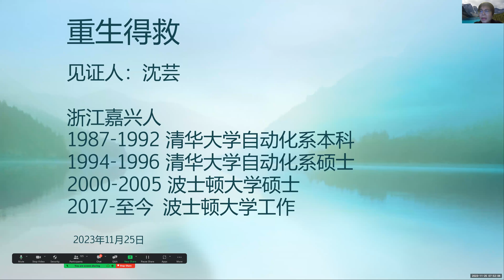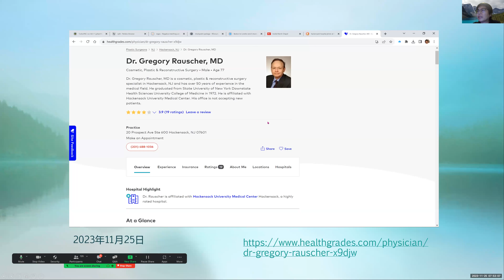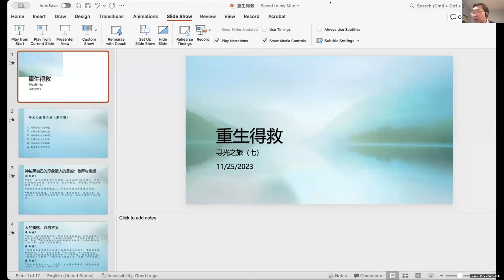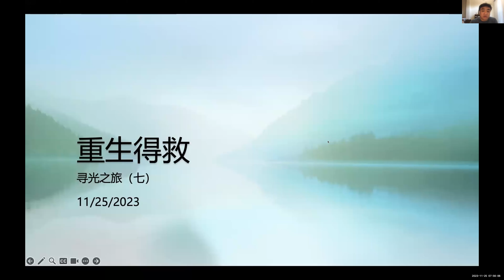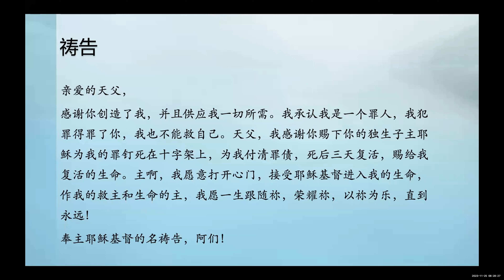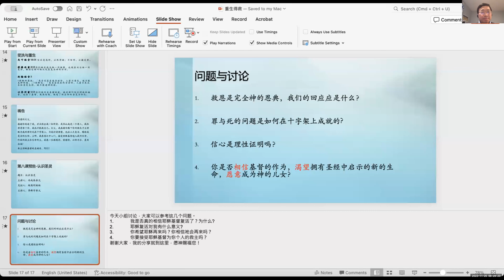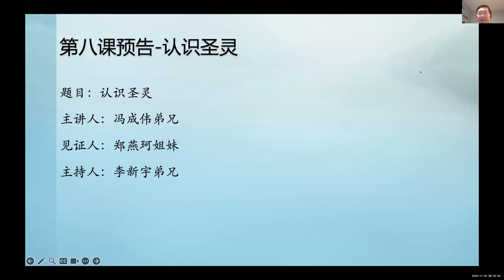寻光之旅第三期第七讲 -- 重生得救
主讲： 杨威弟兄
见证： 沈芸姐妹
主持： 李新宇弟兄
寻光之旅是一群分布在全球的清华、北大基督徒校友受圣灵感动而开始的面向全球华人同胞分享福音的网络事工。通过分享基督信仰基要真理、个人信主以及生命被改变的见证，传播福音，让更多华人同胞认识神、认识真理、得着永生的福分。